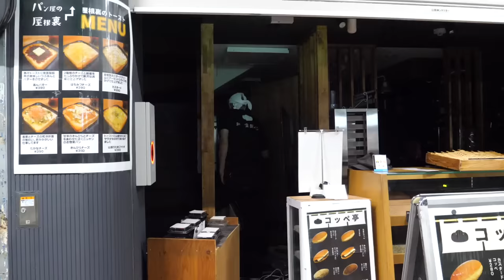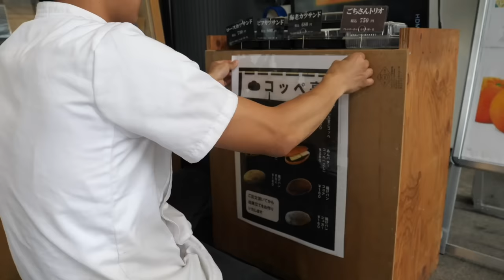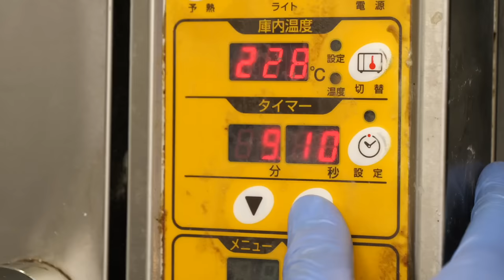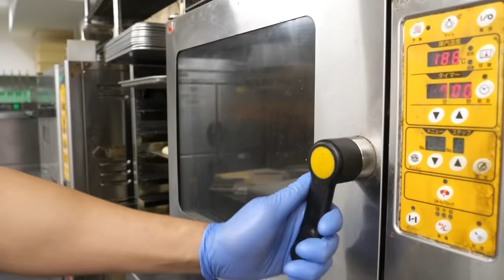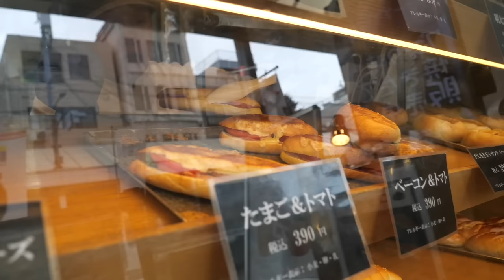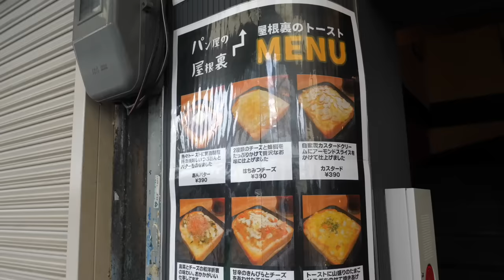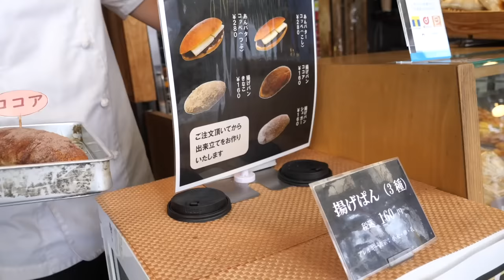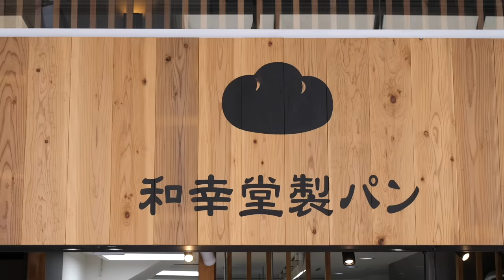街ゆく人が立ち止まる！4人家族で営む商店街の小さなパン屋！午前4時半からはじまる朝のルーティン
JR吹田駅前店と片山商店街店の2店舗が1か所に集約されました。
新天地は大正13年から続く旭通商店街。
新店舗では2Fにイートインスペースが用意されています。
新定番のもちバターパンをぜひご賞味ください。

名称：和幸堂製パン
住所：大阪府吹田市元町7-7

00:00 店主の到着
00:36 パン作り
28:38 イートインスペースでの実食
31:19 エンディング